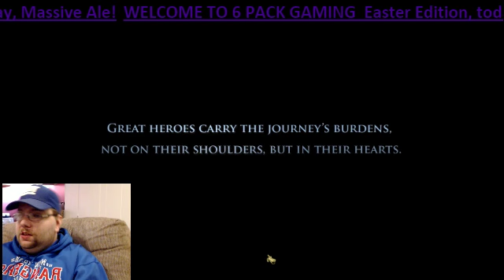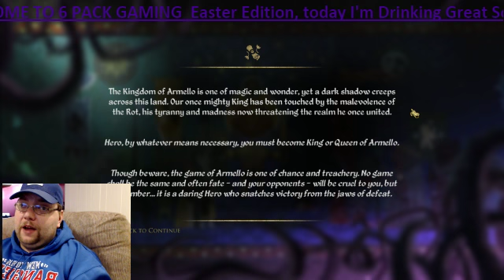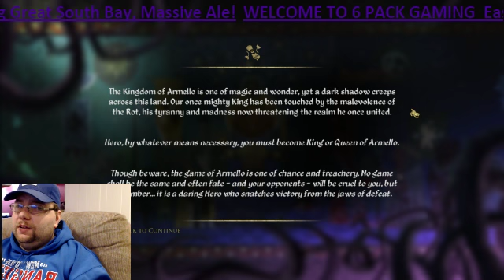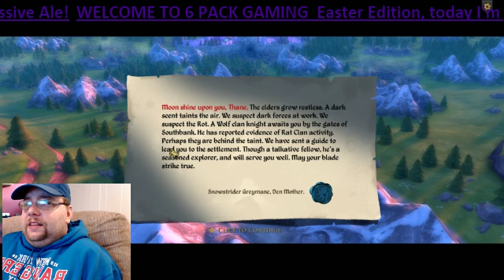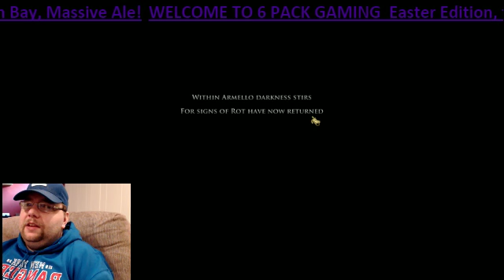EASTER 6 Pack Stream Drink with us!